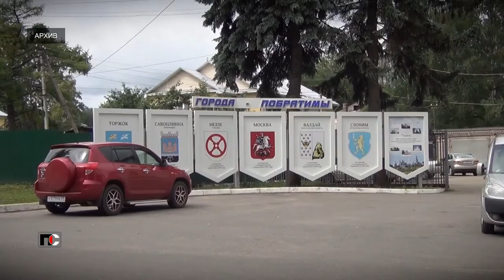Патрульная Служба - 22.10.03